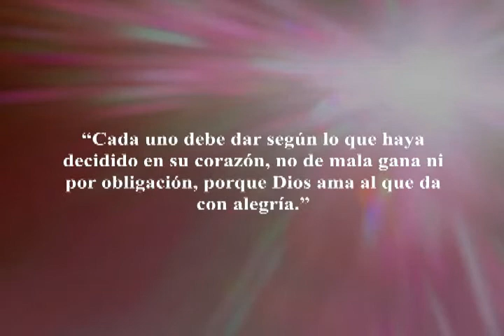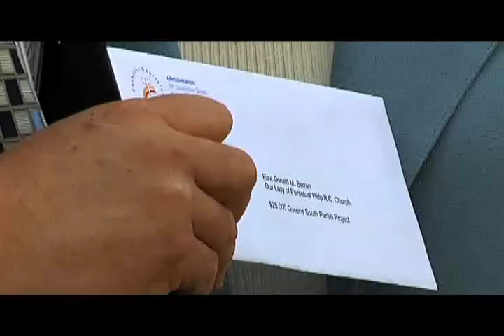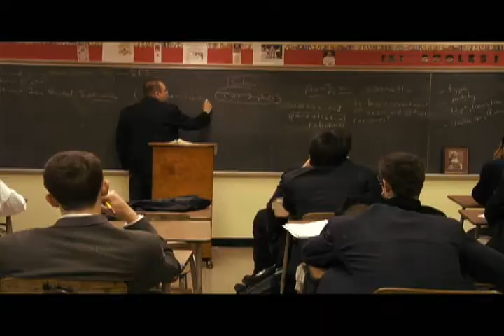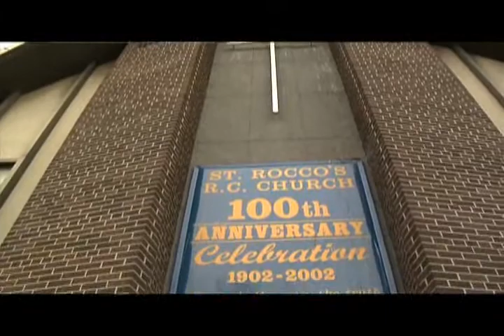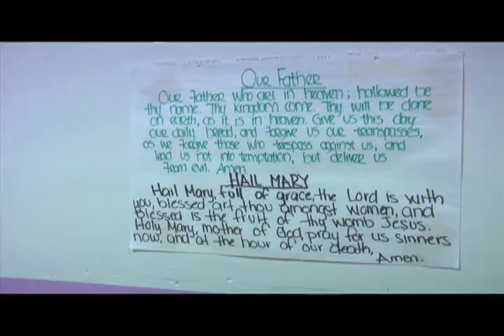2010 Annual Catholic Appeal - Espanol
Es el evento mas grande la Diocesis para recaudar fondos--La Campaña Anual Católica.  Le diremos porque, mostraremos donde va su dinero y como usted puede hacer la diferencia en un sinfin de vidas.